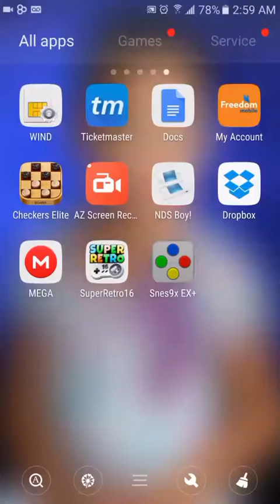Super Mario world for android phone free download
Retro game for android for free on your android phone or tablet.

Step 1
Click and download the file with all the games

Step 2
Go to play store and download app called  SuperRetro 16

Step 3
download Super Retro 16

Step 4
Op the app , hit the option button and search device for roms.
This will now look in your device for roms and once it finds the games you should be able to play Super Mario bros and other NES games.